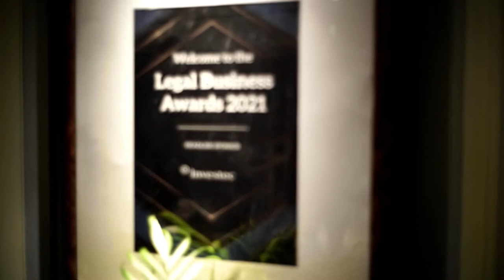The Legal Business Awards 2021